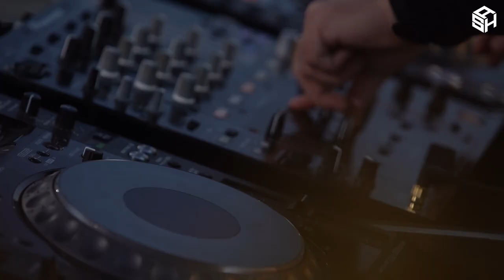Ash junior - Serenity #001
Ash Junior playing an exclusive set at El boutique hotel.

Video credits:

Artists: Ash junior
Venue: El boutique hotel
Produced by Ash production
Head of the videography team: Jaafar al assal
Camera operators: Jaafar al assal, Mohammad faraj
Drone pilot: Hadi Fares
Post-production: Jaafar al assal, Hadi fares

Tracklist :
1- Beck Goldsmith & Jon Dix-Bring It Over (Tomek's Unofficial Remix)
2- Massive Attack - Teardrop (Mees Salomé's Filth on Acid Remix)
3- Eelke Kleijn - The Calling (original mix) [DAYS like NIGHTS]
4- AfterU - Dushanbe (original mix) [Armada Electronic Elements]
5- Lunar Plane - Imperium (original mix) [Stil Vor Talent]
6- Folie a Deux - Terre (original mix) [Cinematique]
7- Olivier Weiter - Toyger (Mees Salomé Remix) [WEITER]
8- Ben Bohmer - Lost In Mind (Feat. Malou) (original mix) [Anjunadeep]
9- Jonas Saalbach, Luna Semara - Words Unspoken (original mix) [Radikon]
10- Mees Salomé - A Simpler Time (original mix) [Filth on Acid]
11- Ashk & Junior - ID

P.s : last track dedicated to my friend Nour shaheen. May his soul r.i.p

Special thanks to:
Khodor Al Ashkar,Youssef Hadid,Mohammed Shamouni,Mancave Oxford,bob sound,Ghaith El Hor,Sader Aldeen Ghrayeb,Kassem Amer,Studio Al Assal